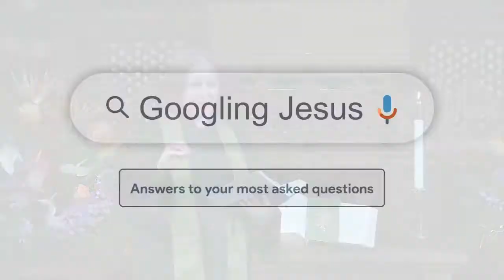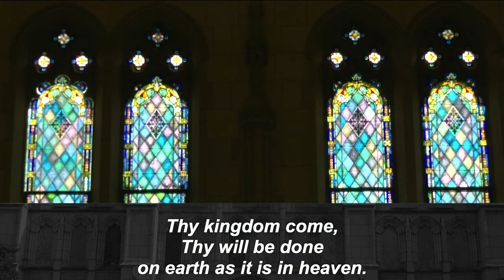June 27, 2021: Traditional Worship Sermon “Why does Jesus speak in parables?”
“Why does Jesus speak in parables?”
Dr. Zhenya Gurina-Rodriguez, PhD